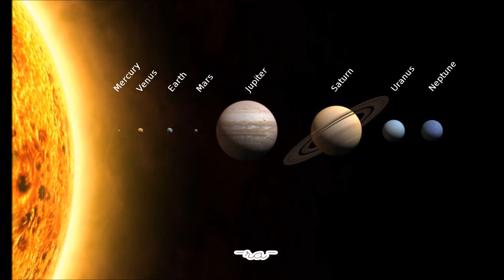Bebé políglota de 27 meses hablando sobre los planetas en inglés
Entre otras cosas, papá es un apasionado de la astrofísica. En sus ratos libres, se dedica a ver documentales sobre las teorías de cuerdas, el multiverso... La peque "alucina" con los colores de las galaxias, las estrellas...

Ya sabe que vivimos en un planeta y que para ir a otro planeta "to meet some friendly aliens" se necesita una nave espacial, no nos vale un tren, ni un avión.

Además, sabe  que el Sol no es un planeta y es capaz de diferenciar a Tierra entre el resto de los planetas, da igual si le enseñas una fotografía o un dibujo elegidos al azar. También distingue fácilmente Mercurio, Júpiter, Saturno y Marte (que, por cierto, me lo he comido en el vídeo) y sabe que los planetas están dentro de galaxias aunque, bueno, dudo mucho que entienda que en el universo hay miles de millones de galaxias.

Este audio lo grabé una noche antes de acostarnos, ya con la luz apagada. Ese día prefirió hablar de los planetas a leer cuentos, que suele ser lo habitual.

Lo que más me ha sorprendido ya no es la increíble memoria que tiene (aprendió los nombres de los planetas y a diferenciarlos en una tarde), sino que recuerdo que a mí, en primaria, aprender lo mismo me costó bastante más esfuerzo que a ella... y no era algo gracioso... Ella, en cambio, no para de reírse y disfruta mucho de la charla.

Es fascinante cómo aprenden los bebés.